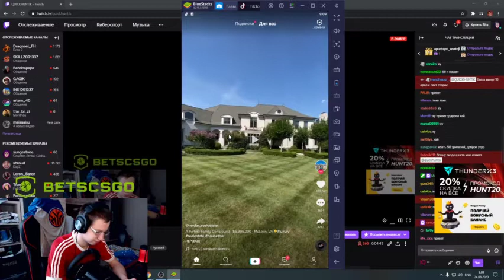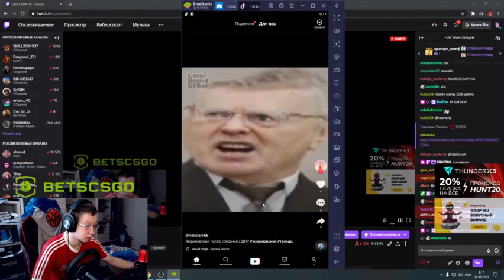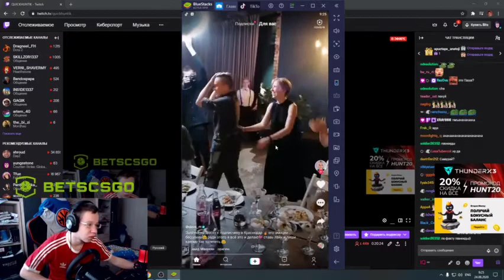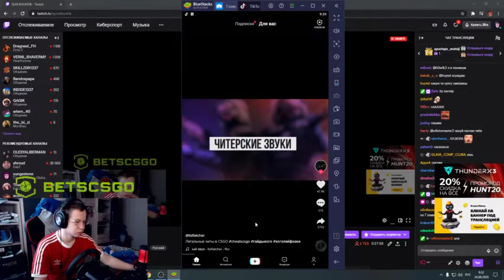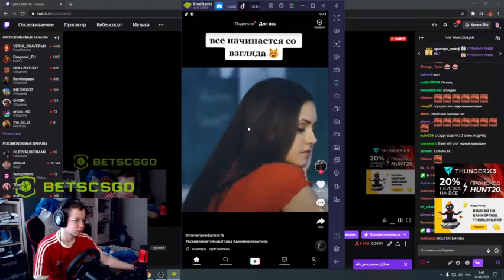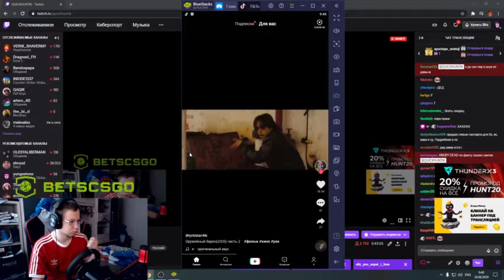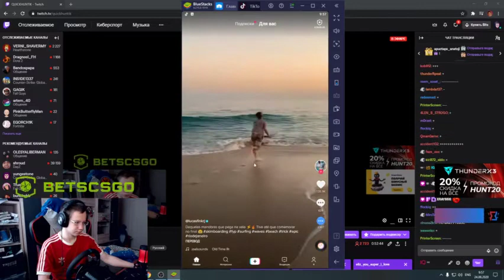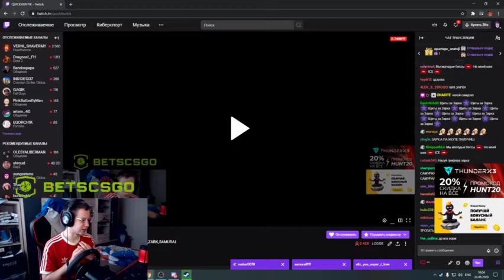Квикхантик смотрит тиктоки и играет в Fall Guys 1 часть | Полный стрим | 20200824